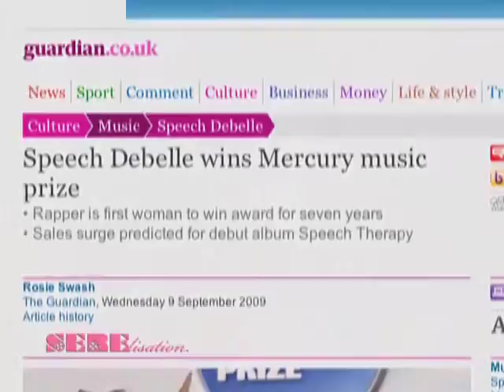Serelisation Meets Speech Debelle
Serelisation Meets Speech Debelle on the night of her performance at the Concert for Care